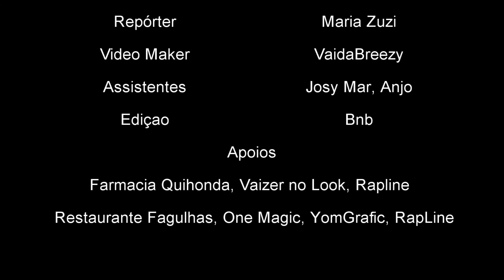Entrevista exclusiva com o grupo GANG REBELDIA (Repórter Maria Zuzi)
Depois de vencer o grande concurso de música TOPMIDIA NAMIBE, a bnb foi ao encontro do grupo de rap GRM para falar um das suas batalhas enquanto músicos